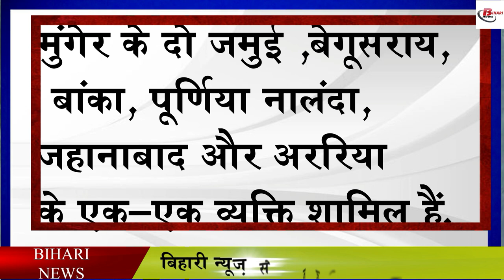बारिश के बाद भी नहीं मिलेगी राहत, अब सताएगी उमस भरी गर्मी